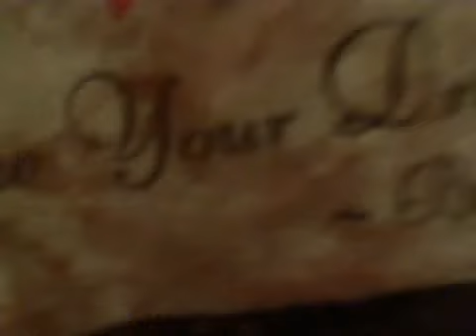Sunday Restore Peace to Nina Simone Webcam video from January 6, 2014 5:39 AM